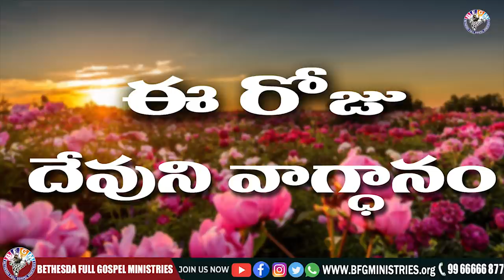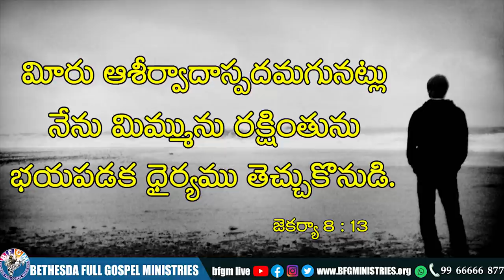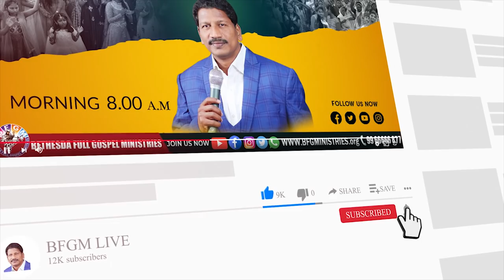Today's promise 18.03.2022 | BFGM LIVE